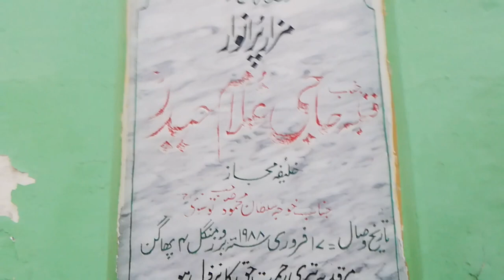Mera Village kitna beautiful h | Dada G k Mizaar par hazri | Village Vlog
village life is my favourite life and i lives in beautiful village. village food is very tasty and no spicy foods like sada zindgi. gaon ki kahani to ap ne kisi na kisi sy suni ho gi jis me apki buhat si yadain hoti h. village people is very simple people who are very poor. village info we share with you about who like village life. beautiful village in pakistan and beautiful village in hindustan. My new life of village is very happy and no any tension in life but Gaon ki zindgi koi koi he guzar sakta h jo citizens people h wo ni guzar sakty. Khawaja ajmer k Darbar ki aur Mizar sharif ki hazri in my village vlog me apko apny Dada g k darbar ki ziarat karwaon ga, vlog pakistan and Pakistani vloger Mubashir siddique jo famous h foods me Panjabi people h panjab life poor people k liye Hazri darbar sharif and Mehrban ali ki videos Hindi.